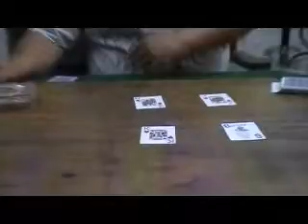Maxx Lavaro uses his power as Business Advisor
Maxx Lavaro sets up the Delinquents in two singles matches for March 29th when TEW presents "United They Stand".